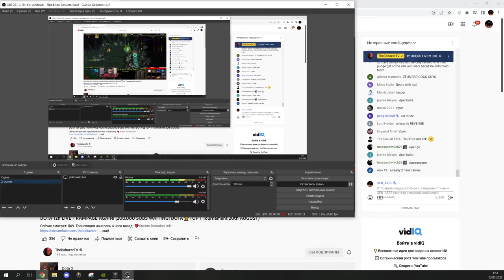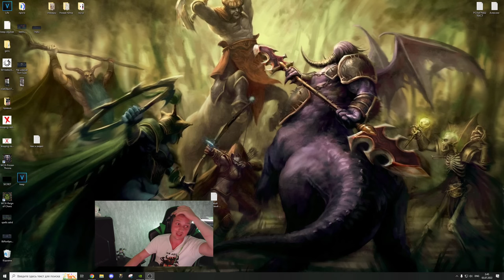XEN_sf) With TheBaltazarTV | Bonefletcher Hard game | Первая игра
Для модераторов-

1. Выдавать баны только по моему согласию. (не касается мутов)
2. Адекватно общаться, не ругаться .
3. Присутствовать на стримах (хотя бы пару часов от сессии)

1. Алан (100к)
2. Рама (50к)
3. l9l948
4. Ajin
5. bigboets
6. Лёха Bender
7. Дед Мороз
8. Mikutza
9. АбуДаби
10. Ислом
11. Екличебакса
12. Константин Дарктеррорович
13. Владимир Головин
14. Zver_Iz_Chu
15. Fell_C001
16. Великий Жирный Ниндзя
17. Алекс из НВРСК
18. Kz.Astana.King
19. Жожо
20. Пожилой Паук
21. Xusnik123
22. Евген
23. Sabotage

Мой пк :

1. Процессор - AMD RYZEN 7 2700X 4.35 GHz 8core 16 t
2. Видеокарта - Rtx 3070 8GB DDR6
3. ОЗУ - 32 GB
4. Материнская плата - Gigabyte AM4 B450 AORUS PRO
5. Жесткий диск - 1 ТеррорБлейд

Остальные девайсы:
1. Микро - Хайпер Х quadcast
2. Вебка  - c922pro HD streampro
3. Клава - логитеч обычная
4. Мышь х7.
5. Мониторы LG 2х 2650|1440